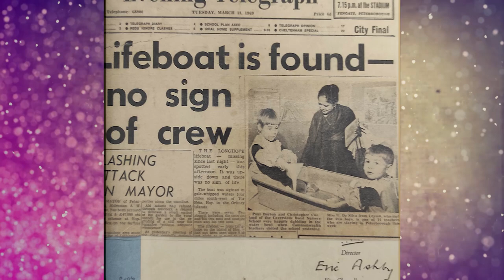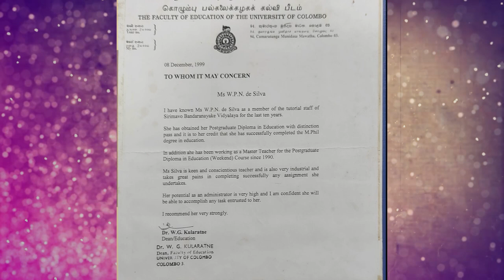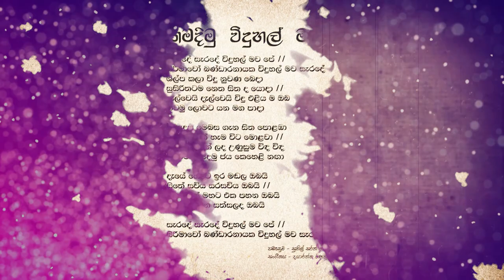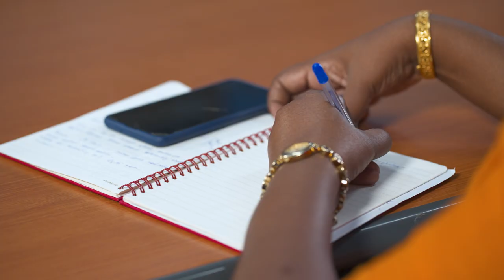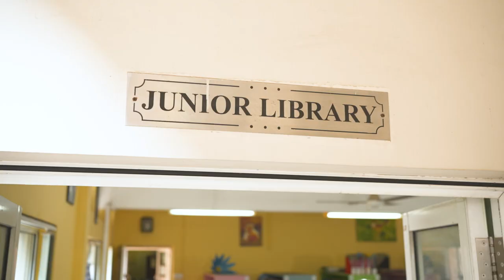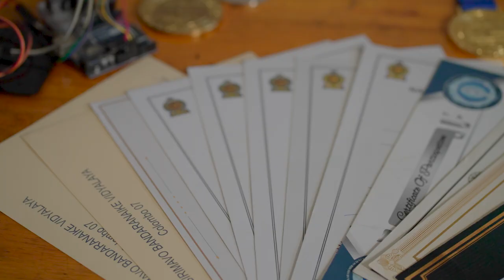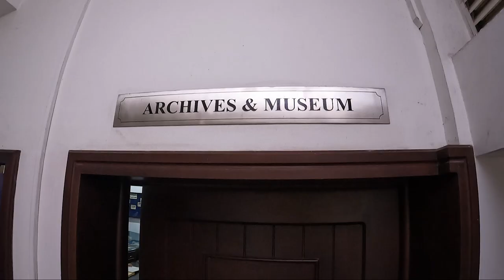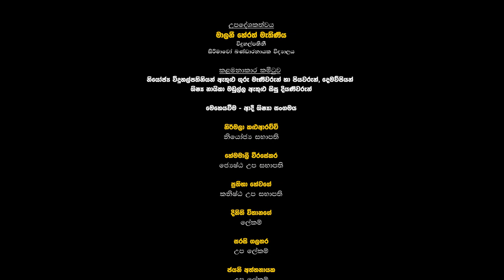Documentary of 50th Anniversary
The Documentary which was done for the 50th Anniversary